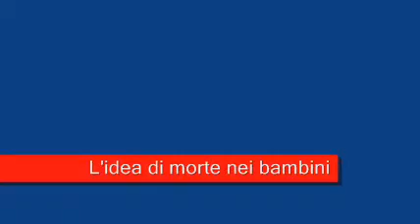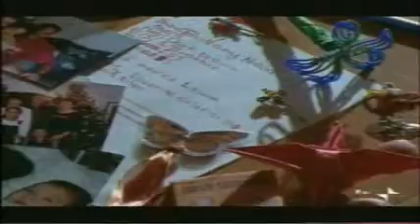15 - PsicEvolut - L'idea di morte nei bambini